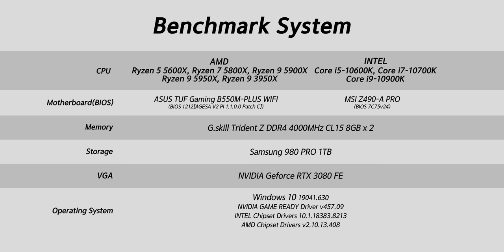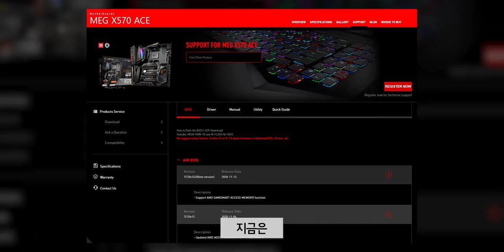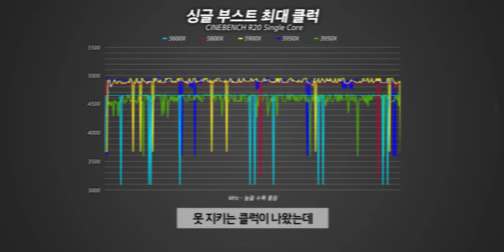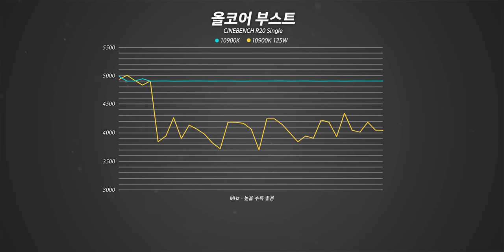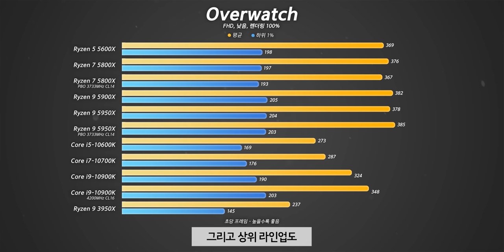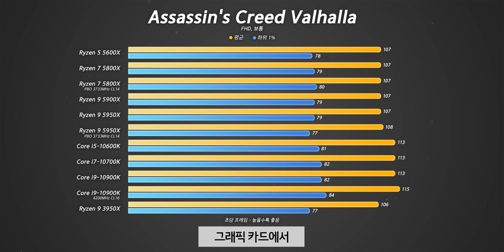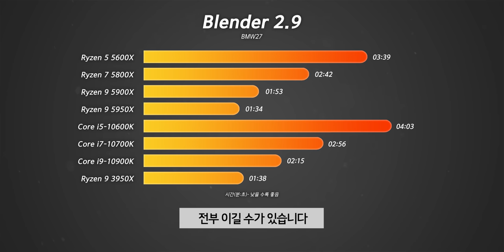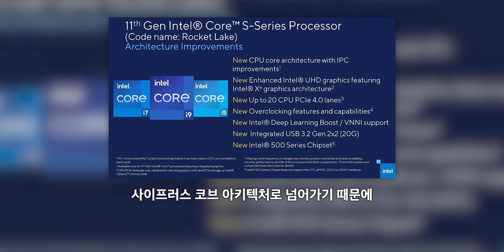이제 라이젠의 시대입니다. 라이젠 4세대 리뷰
▶ 스펙
제품명 : 라이젠 4세대(젠3)
성능 : 좋음
가격 : 전세대보다 모든 라인업이 50달러 비싸짐